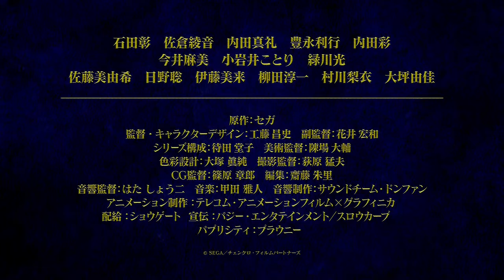鎖鏈戰記 劇場版 中文預告